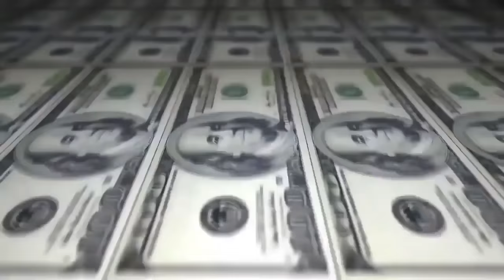Gambá vs Eldin - SEMI - 219º Batalha do Tanque - São Gonçalo - 2016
Vencedor da Batalha:Eldin
Musica da Introdução: Entre Linhas - Menu